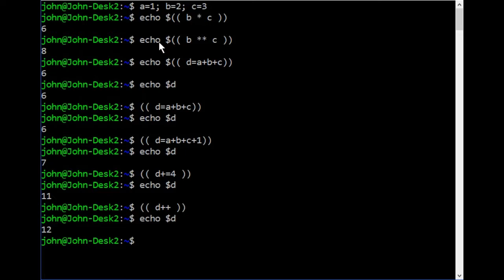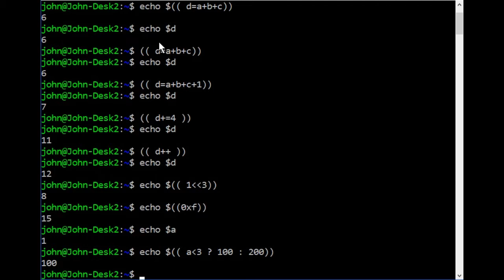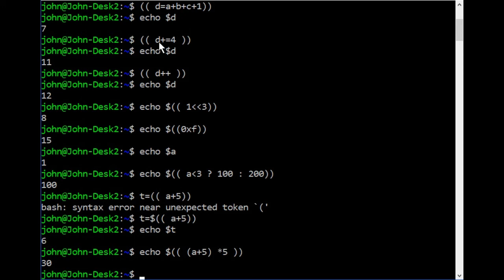Bash Math: How to Perform Math Operations in Bash the Easy Way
Learning Tree Instructor John McDermott outlines how to simplify integer math when writing bash shell script.